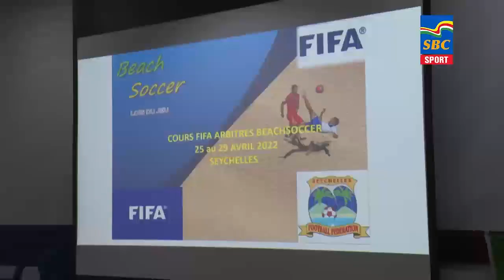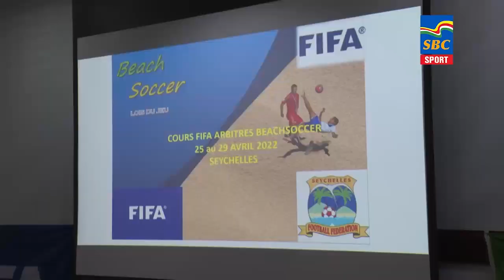Sports News 25-04-2022